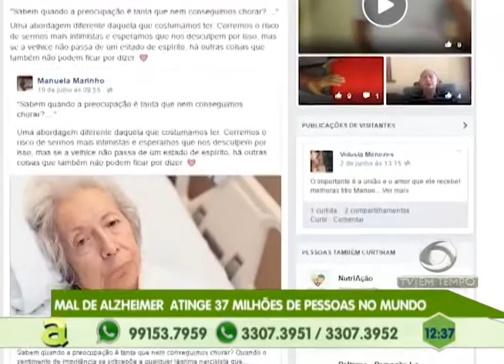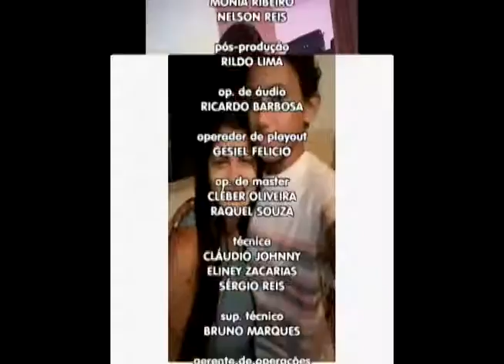Alzheimer atinge 37 milhões de pessoas no mundo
05º BLOCO AGORA 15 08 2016 - Alzheimer atinge 37 milhões de pessoas no mundo